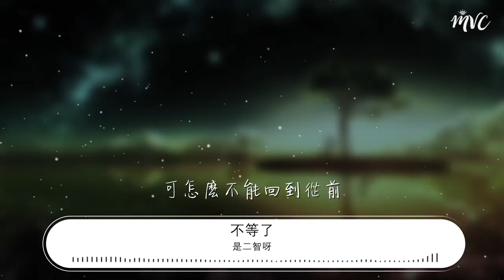是二智呀 - 不等了『可怎麼不能回到從前』【動態歌詞Lyrics】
不等了

00:00  作詞 : 果妹
00:00  作曲 : 果妹
00:01 就這樣一天兩天三天四天想你好多遍
00:10 可怎麼不能回到從前
00:15 就這樣對着空氣數次嘆息翻你的照片
00:24 兩個人漸行漸遠

00:44 你說要一起走
00:48 握緊彼此的手
00:51 走到很久以後
00:56 可現在卻
00:58 我原地踏步
01:02 看着你遠走
01:05 無法再擁有你的溫柔

01:09 就這樣一天兩天三天四天想你好多遍
01:18 可怎麼不能回到從前
01:23 就這樣對着空氣數次嘆息翻你的照片
01:32 兩個人漸行漸遠

01:53 你說要一起走
01:56 握緊彼此的手
02:00 走到很久以後
02:05 可現在卻
02:07 我原地踏步
02:10 看着你遠走
02:13 無法再擁有你的溫柔

02:18 就這樣一天兩天三天四天想你好多遍
02:26 可怎麼不能回到從前
02:31 就這樣對着空氣數次嘆息翻你的照片
02:40 兩個人漸行漸遠

02:48 我就不等了

02:55 就不再等了

03:02 我原地踏步
03:05 看着你遠走
03:08 無法再擁有你的溫柔

03:13 就這樣一天兩天三天四天
03:17 想你好多遍
03:22 可怎麼不能回到從前
03:26 就這樣渾渾噩噩每一天都 想你好多遍 (喔喔)
03:35 兩個人卻漸行漸遠

03:43 我就不等了

03:49 策劃：李喆淵  趙越
03:50 編曲：嚮往（異新音樂）
03:51 混音：Wuli包子（異新音樂）
03:52 實錄吉他：李萌
03:53 和聲：阿南Sara